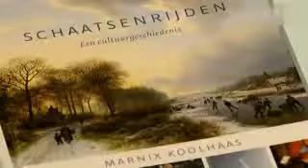Wim Brands - Boeken - Schaatsenrijden een cultuurgeschiedenis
Interview nav boek:Schaatsenrijden een cultuurgeschiedenis - Marnix Koolhaas
VPRO - boeken  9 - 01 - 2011